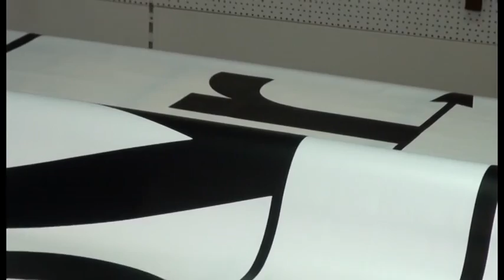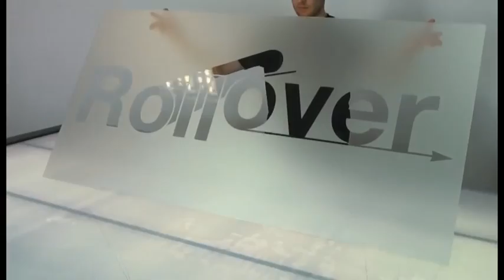Rollover Applicator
"The best, easiest and most effective way to applicate! No beam or supports!